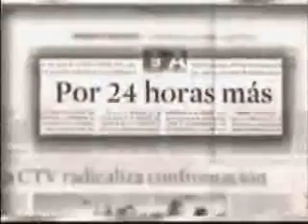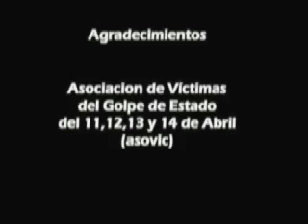Asovic... Iconos de nuestra Revolución